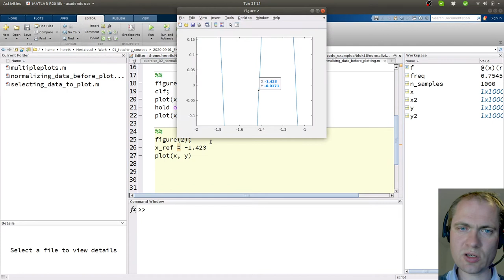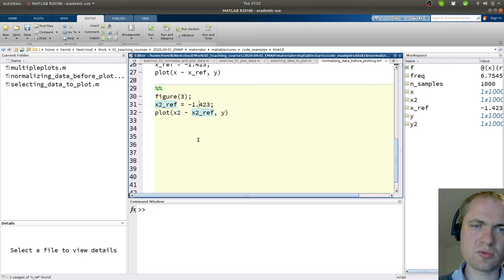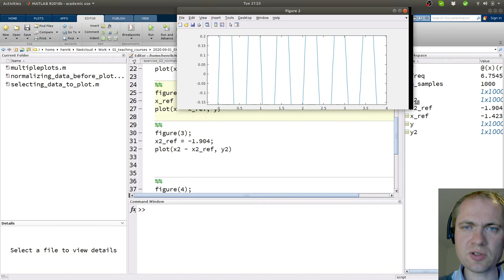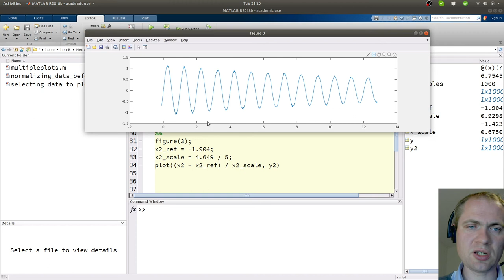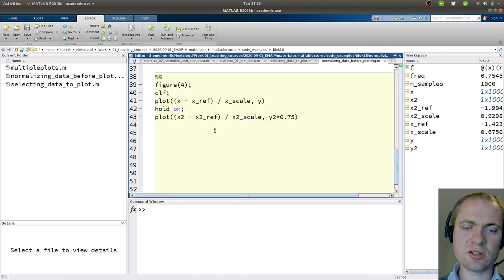Normalisering af data før plotning